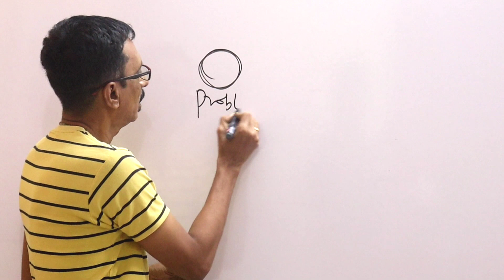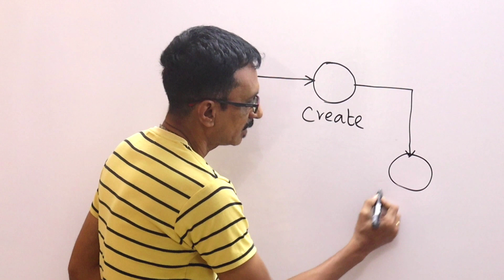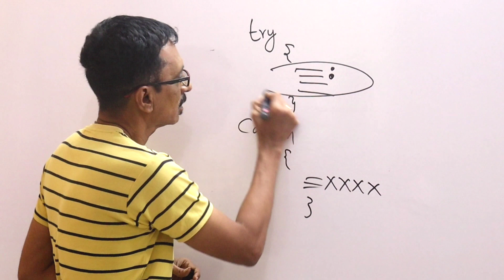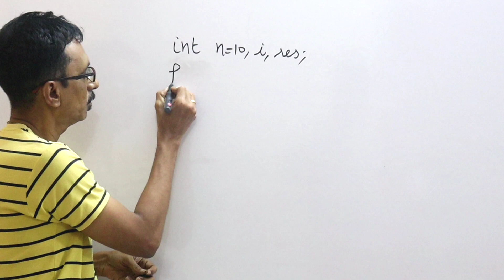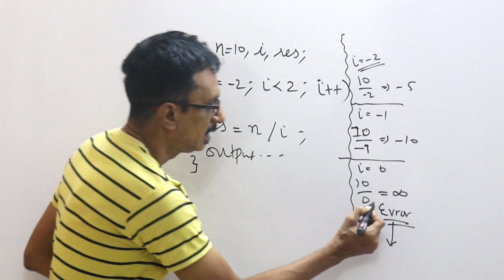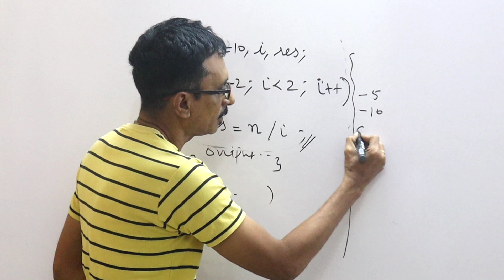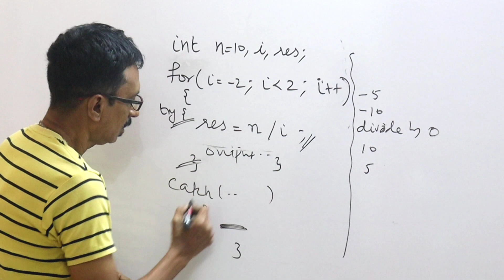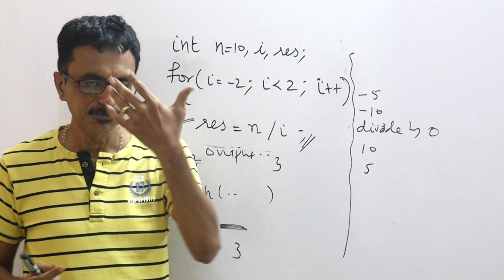Exception handling in JAVA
In this episode we are going to learn about exception handling in Java. this video enlighten us what are the major difference between error and exception, how to handle the exception, type of exceptions present in Java language in tamil .

Java in tamil language
Java basics in tamil
learn Java easily in tamil
learn Java in kainaatu channel
why java is platform independent?
learn computer coding in tamil | learn programming in tamil | programming in tamil | Learn Java in tamil
Learn Java basics in tamil